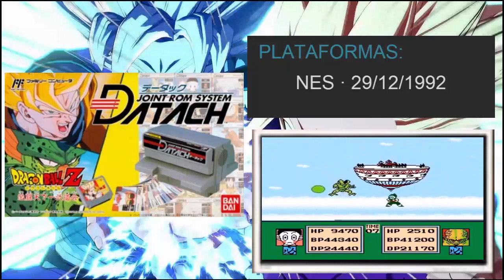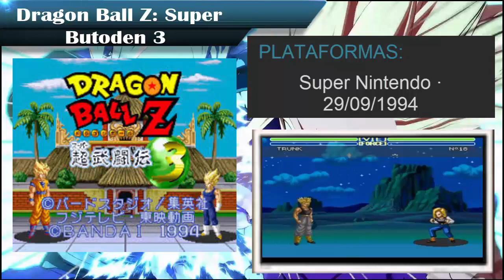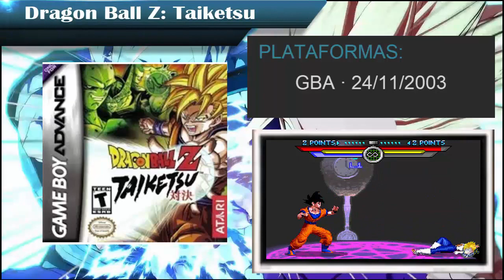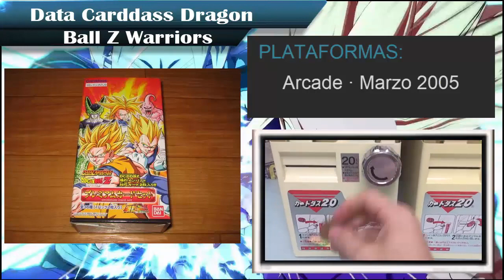TODOS LOS JUEGOS DE DRAGON BALL (1986-2019)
Muy buenas chicuelos/as hoy os traigo un nuevo videode todos los juegos de una francia en este caso de DRAGON BALL , si desean una en particular pidanla en los comentarios.